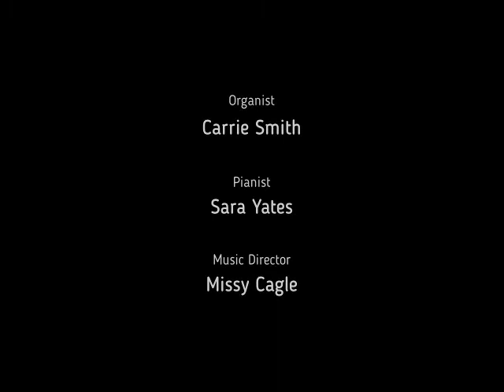Marvin UMC November 06, 2022 480p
Here is the video of our regular service for November 6, 2022.